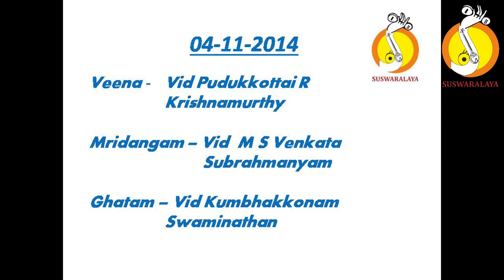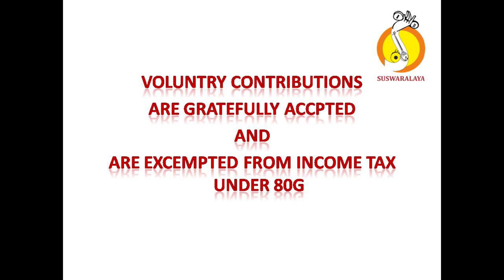6 INNU DAYA BARADE KALYANA VASANTHA KHANDA CHAPU PURANDARA DASARU